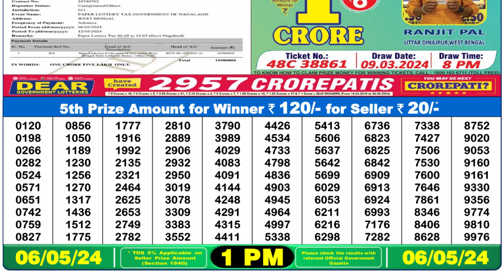Nagaland Lottery Sambad Live 1pm 06.05.24